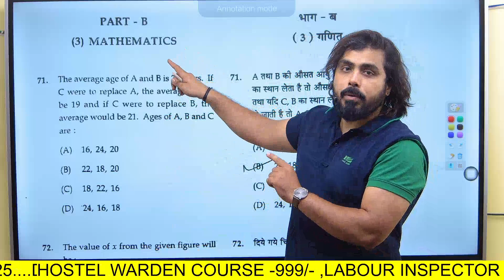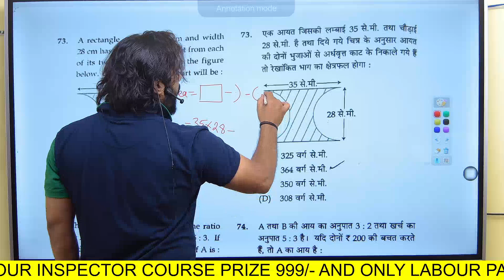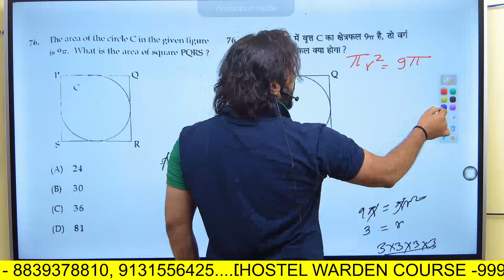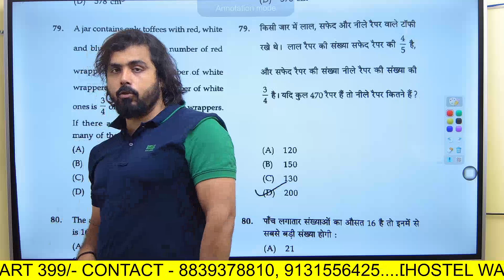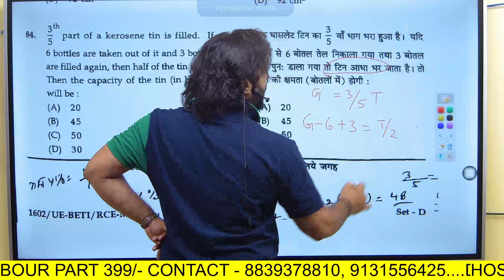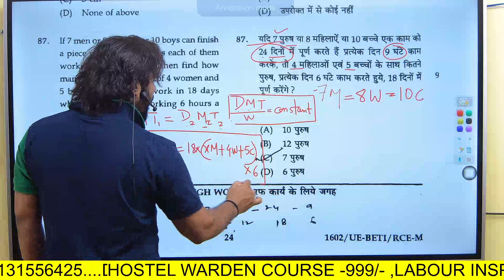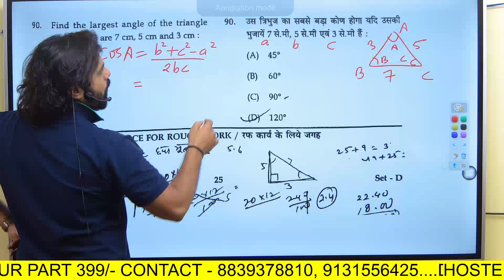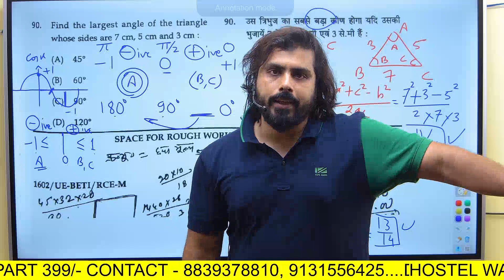CG HOSTEL WARDEN 2023 || Previous year paper discussion MATHS || छात्रवास अधीक्षक भर्ती 2023